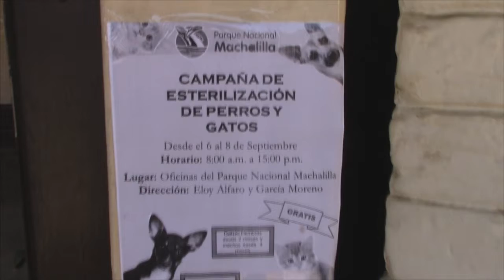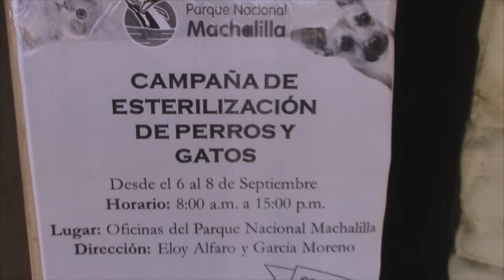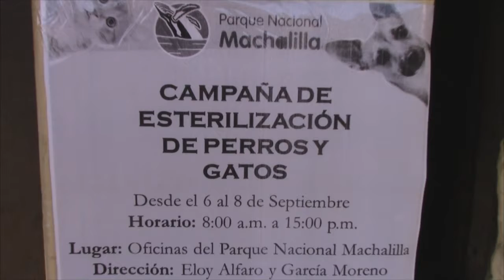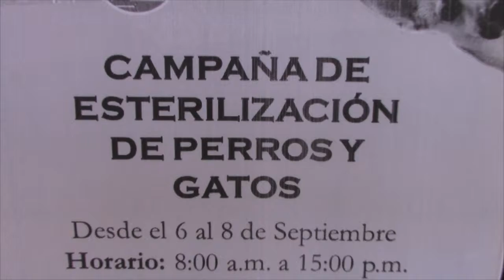RUBÉN ALEMÁN – TÉCNICO GUARDAPARQUE – VETERINARIO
SE PREPARA UNA NUEVA CAMPAÑA DE ESTERILIZACIÓN
PARQUE NACIONAL MACHALILLA